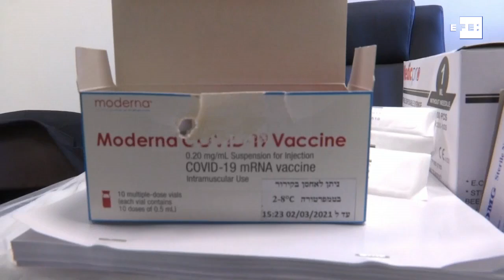Começa vacinação contra a Covid-19 na Cisjordânia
Jerusalém, 2 de fevereiro (EFE) .- A ministra palestina da Saúde, Mai al Kaila, e profissionais da saúde foram nesta terça-feira os primeiros a receber a vacina contra o coronavírus na Cisjordânia, após a chegada ontem de um carregamento de 2 mil doses de Israel.
IMAGENS EFE